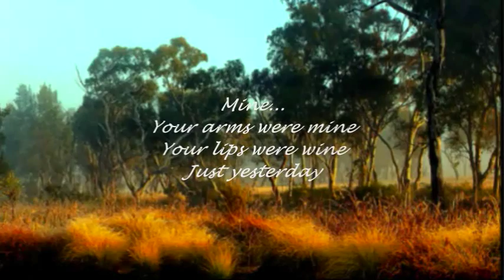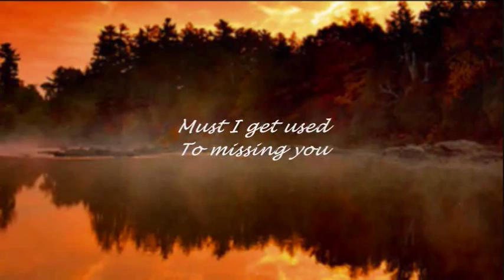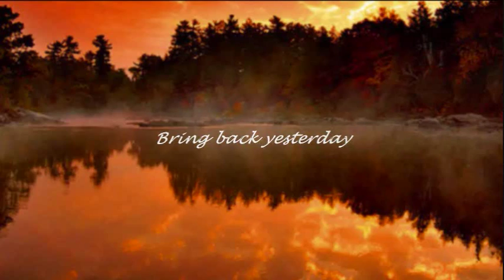JACK JONES - JUST YESTERDAY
"...the only love
there'll ever be...".